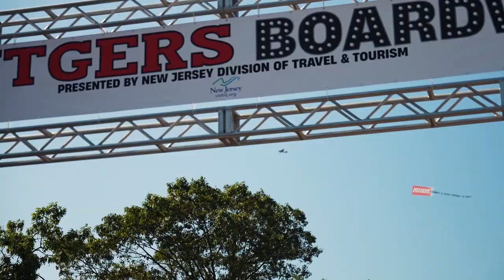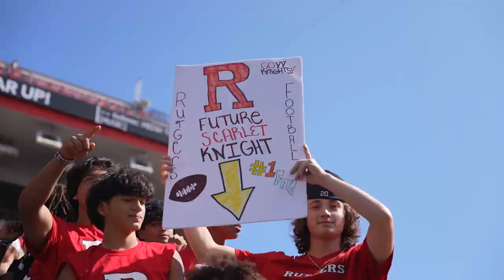Back to the Birthplace Game Victory